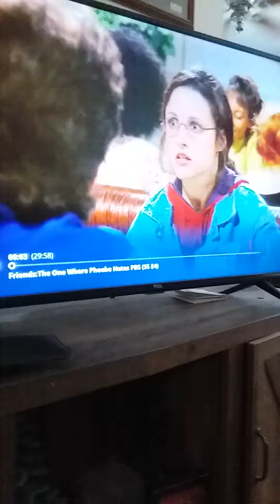Seinfeld intro clip vs ending credits. The opposite ep